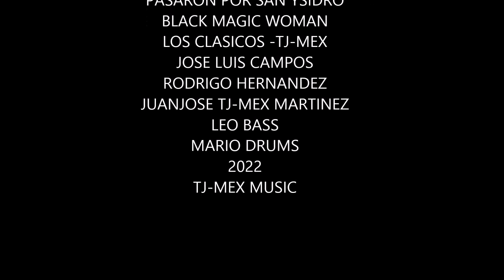Pasaron por San Ysidro-BLACK MAGIC WOMEN, LOS CLASICOS+TJ-MEX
TJ-MEX R & B PROJECT, Interpreta musica Blues , Ritmo & ROCK de temas Rancheras y Boleros Clasicos Mexicanos y Latinoamericanos, exelentes arreglos de las canciones de nuestros padres de los 40's,50's y 60"s, desde Tijuana PARA EL MUNDO